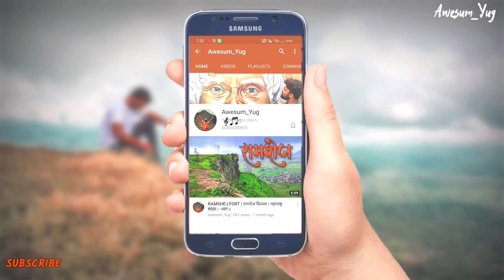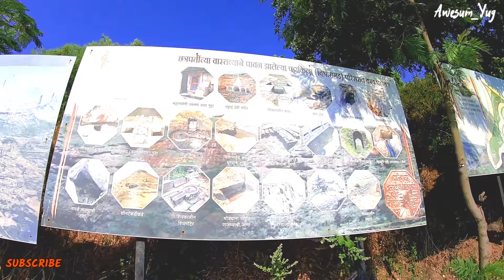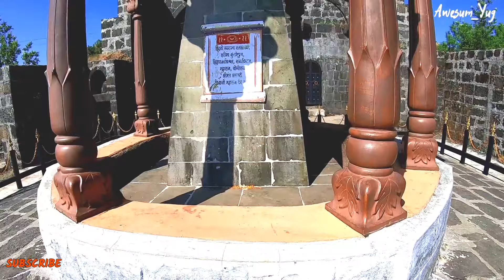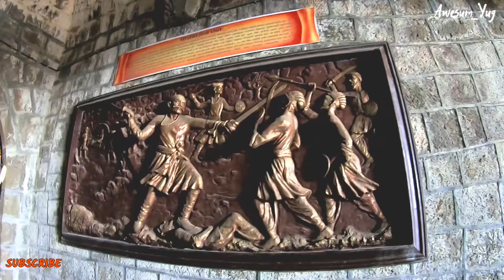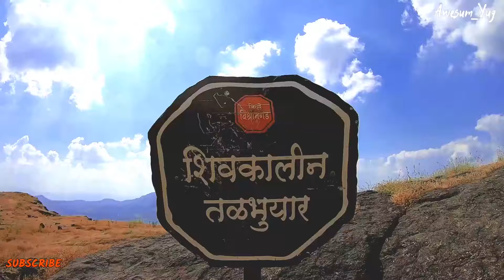PATTA FORT | VISHRAMGAD | SINNAR | FORTS NEAR WINDMILL |NASHIK | FORTS OF MAHARASHTRA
◆किल्ल्या संदर्भात परिपूर्ण अशी माहिती आपल्या ब्लॉग वर उपलब्ध आहे..